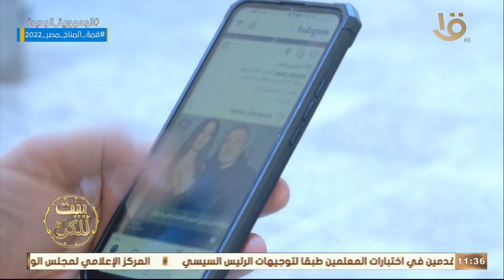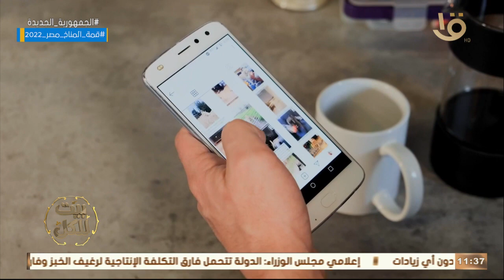بيت للكل | سلبيات وإيجابيات شبكات التواصل الاجتماعي.. الحلقة الكاملة 21-10-2022